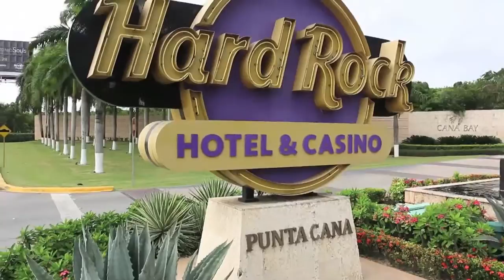PCPC 2015 - Highlights (Day 3)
Fallow all the action of the day 3 in the Punta Cana Poker Classic 2015.